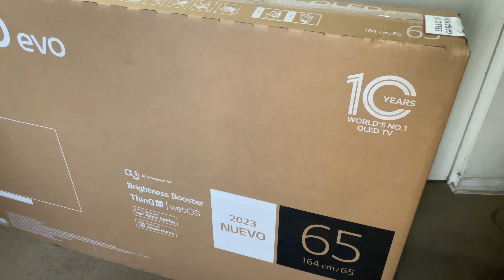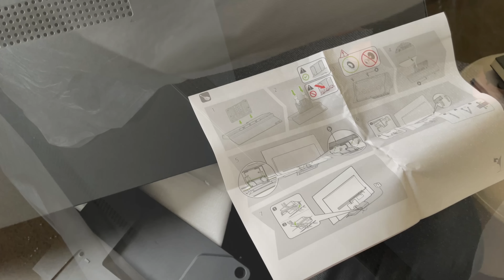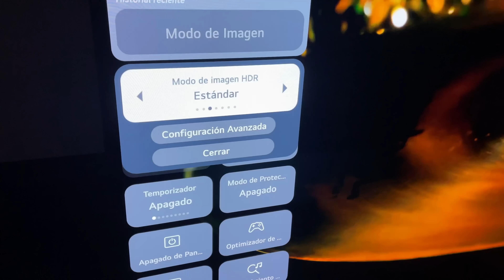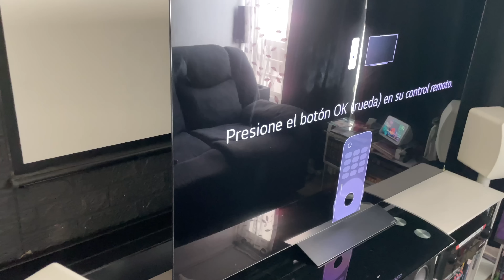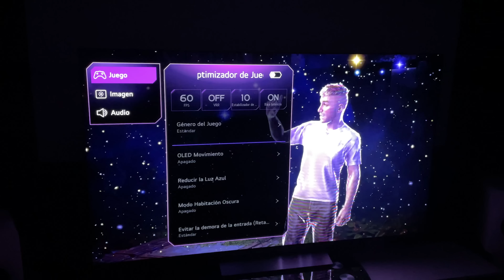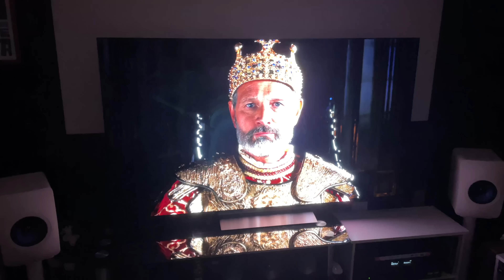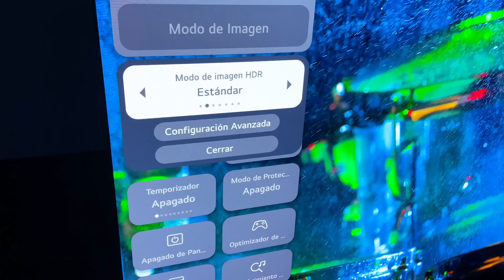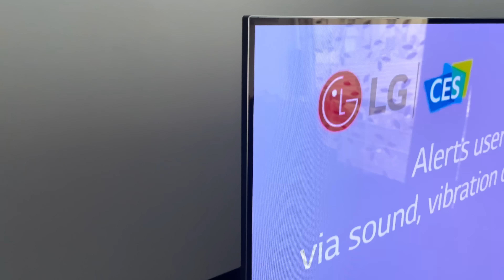Televisor LG C3 Evo Oled 2023 ✨ Unboxing y... ¿Es Mejor que el LG C2 Oled?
🔵ATTRIBUTION 🔵